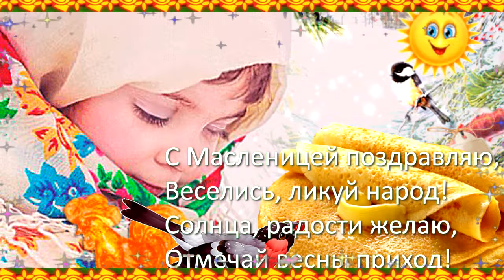Масленица пришла! Красивое видео поздравление с Масленицей! Поздравления на Масленицу!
Поздравляю с Масленицей! Желаю, чтобы ни один блин в жизни не был комом, чтобы зима завершила свое торжество и пустила на землю цветущую и нежную весну. Желаю жить, катаясь сыром в масле, желаю добрых друзей и настоящего счастья!